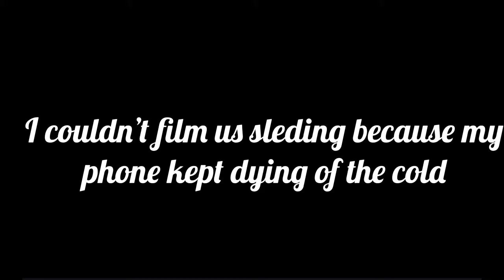We went sledding (with my auntie and little sister)